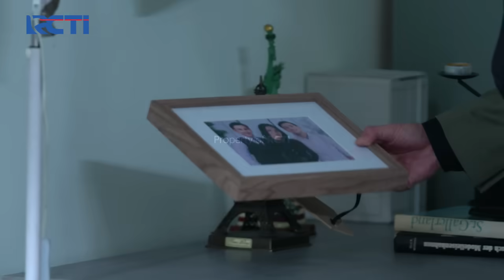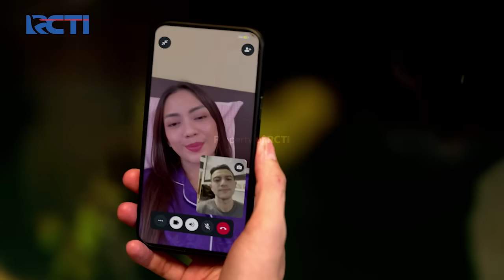Faris Melihat Tingkah Laku Radit Mencurigakan - SETULUS HATI | Eps 143 Part 6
Tampil cantik seketika dengan hasil makeup yang sempurna! Rangkaian makeup Soulyu menghadirkan formula ringan yang mudah diaplikasikan dan memberikan hasil yang halus. Cocok untuk segala jenis kulit, Soulyu Flawless Makeup Series membantu menyamarkan ketidaksempurnaan. Tampil Fresh, smart, dan cantik sepanjang hari.Raih tampilan yang flawless dan memukau dengan Soulyu!PROMO TERBATAS DISKON S/D 60%

Faris yang menemui Radit sedang berada dikamarnya itu sontak sedikit menaruh curiga apakah benar Radit itu adalah anak kandung dari Dharma.